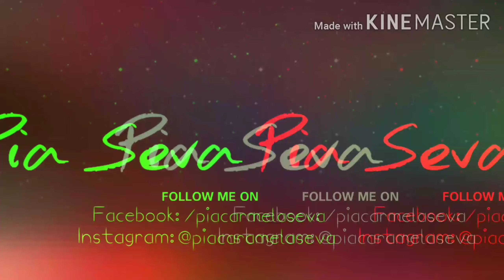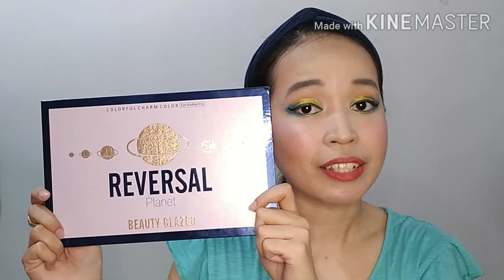REVERSAL PLANET by Beauty Glazed Make up Review/Tutorial (Outer Space Make up?)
Hello guys! 😊 This is my new vlog and it's all about REVERSAL PLANET by Beauty Glazed Make up Review/Tutorial (Outer Space Make up?) 😄 In this video I did a a makeup review and also a tutorial about an international brand make up and it's the Beauty Glazed. ☺️ And my make up inspiration in this video is about planets 😂 and the planet that I chose to imitate is the planet Earth. And also guys this brand is very nice especially their eyeshadow palettes and I highly recommend this to you guys. ☺️

PREVIOUS VIDEO:
BEGINNERS MAKE UP (Sulit and Affordable Make ups for Beginners) 😄